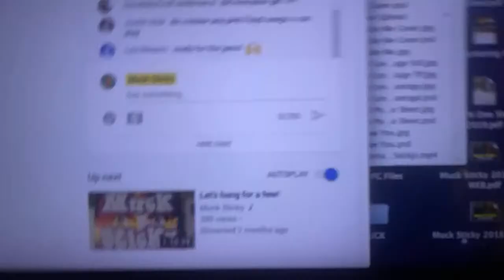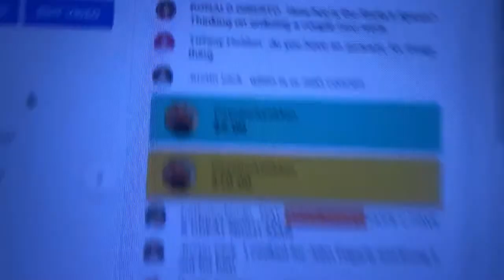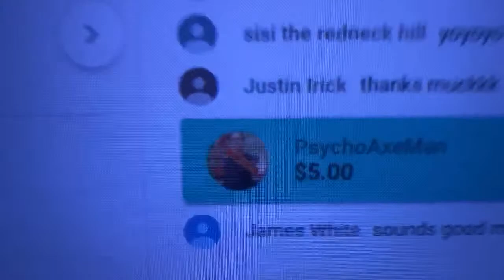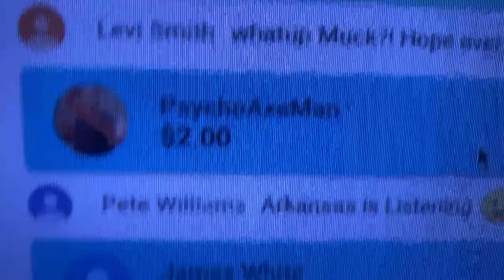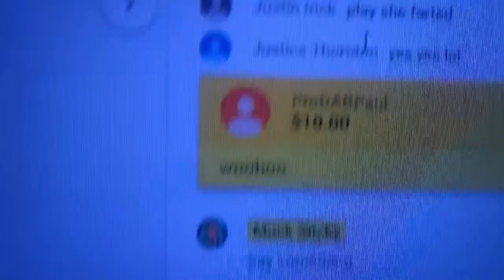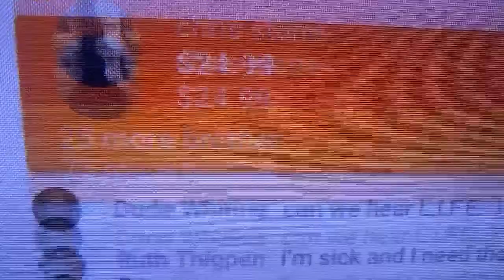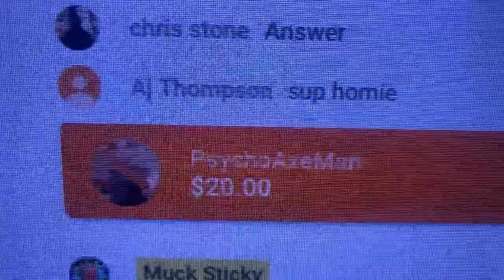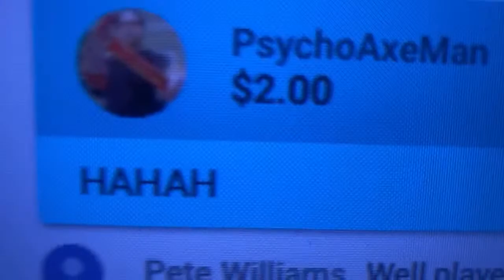Stuck? Come hang with Muck...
Let’s jam some songs and chill out.